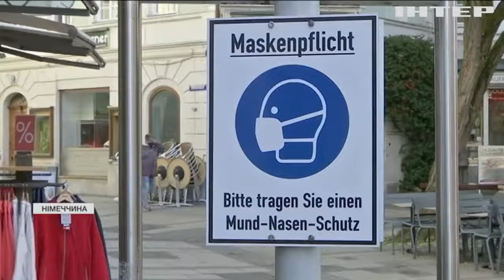Локдаун проти масових гулянь: як Європа готується до новорічних свят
Чому одні європейські країни посилюють карантин, а інші, навпаки, пом'якшують?